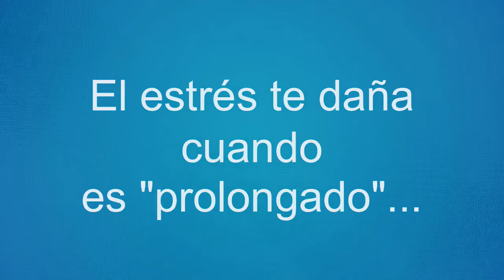¿Cómo evitar el daño del Estrés? PODCAST #30 - Victor Toscano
El estrés es una respuesta natural de tu cuerpo para protegerte y ayudarte en determinadas situaciones. Pero te puede causar mucho daño si se vuelve algo constante. ¿Quieres aprender a controlar el estrés? En este video te compartiré algunos pasos que yo aplico.

PODCAST #30 - Victor Toscano: "¿Cómo evitar el daño del estrés?"

Te invito a seguirme en Facebook, Twitter y en Youtube...

Cada semana estaré publicando un nuevo video para ayudarte a descubrir tu propósito y convertirte en esa persona capaz de cumplirlo.

¿Eres víctima del estrés? ¿qué tan seguido?
[hola]
** Cómo evitar el daño del estrés.
¿Cómo daña tu cuerpo? → Metáfora: La Villa que es Atacada...
¿El estrés es ENEMIGO? → No.
Te Protege → Pulso acelerado / oxigenación...
El Problema → Constante!
[Ej: Villa → Alerta 5 días]...
¿Qué debes hacer?
1. Reconocer el estrés y aceptarlo.
No lo suprimas → Déjalo salir sanamente. "uff!! estoy estresado"...
2. Respira.
Cierra los ojos / Respira relajadamente / Movimiento de hombros y brazos / cabeza.
3. Relájate.
Suelta tu cuerpo / Entrégate al momento / Camina despacio...
Yo sigo estos pasos → Tú hazlo... No dejes que el estrés te dañe...
[es todo]
Si sientes estrés: "Este es mi cuerpo reaccionando y ayudándome a sobrevivir."
Pasó el peligro → ¡Relájate!

cómo controlar el estrés,
como evitar el daño del estres,
como combatir el estres,
ejemplos de estres,
victor toscano,